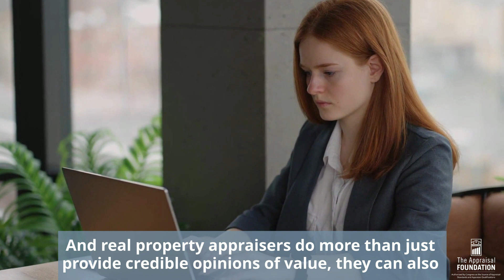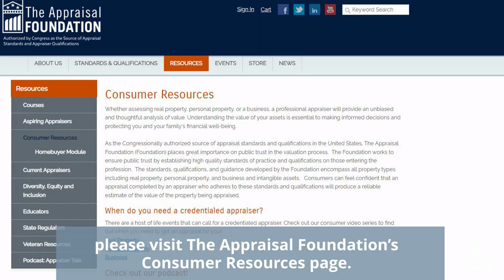When would an appraisal be done on my home?